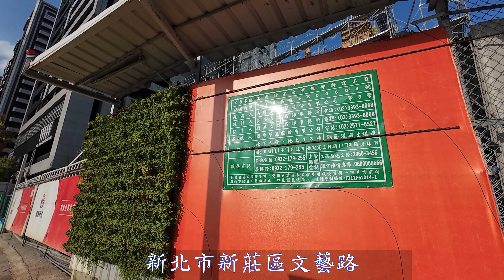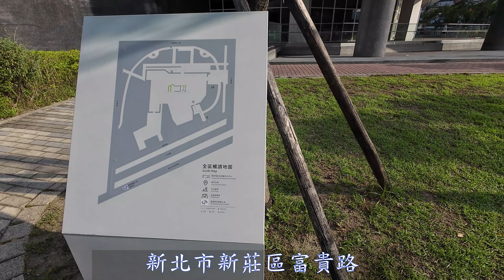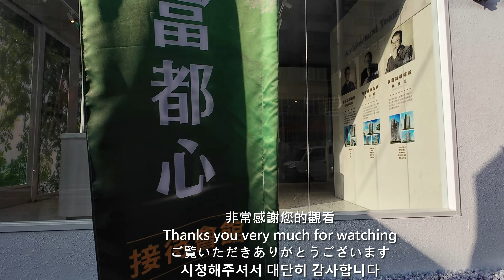2023/10/18 Taiwan|新北新莊|副都心重劃區|中信國小附近房市走走看看